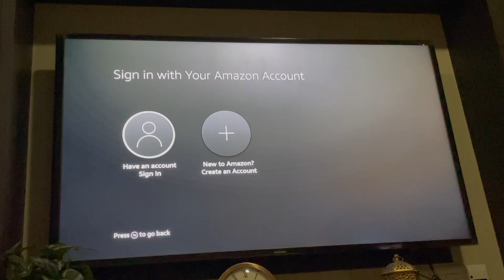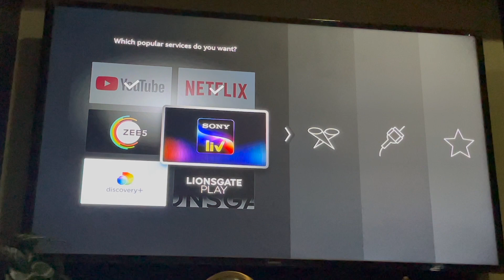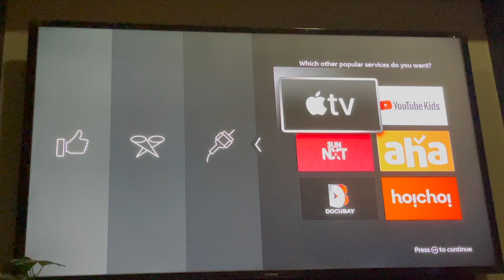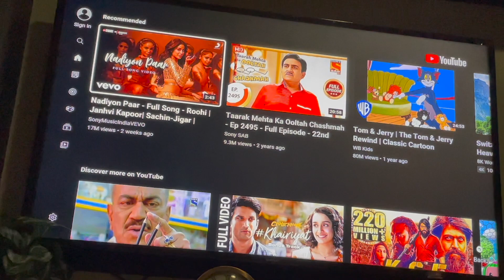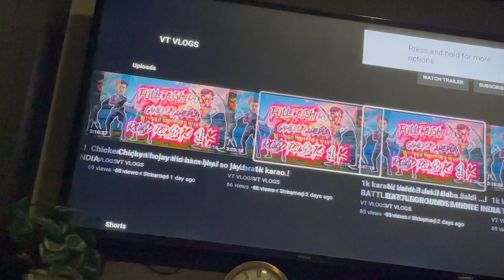Amazon Fire Tv Stick 4k vs Lite | Which one should you Buy | Save 2500 Rupees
Hey Guys in this video  am sharing my views and opinion about amazon fire tv stick | which is better and why .!

Thankyou